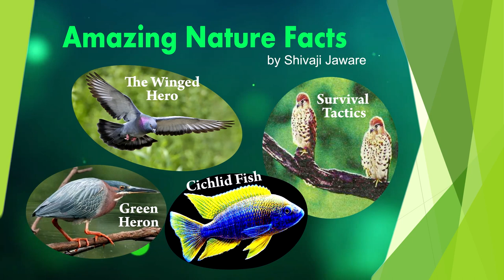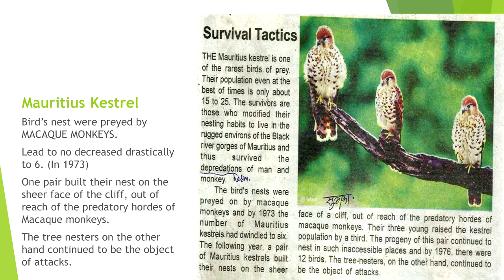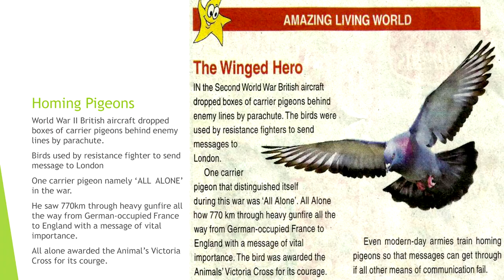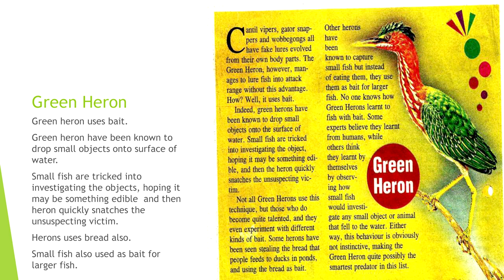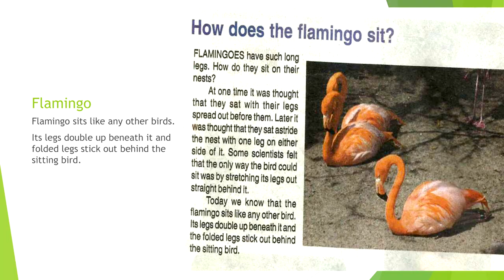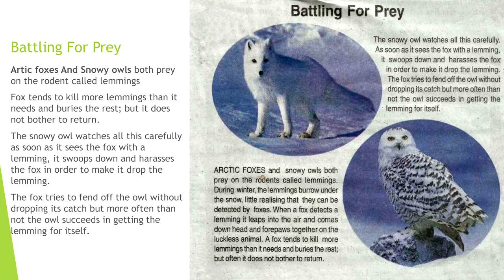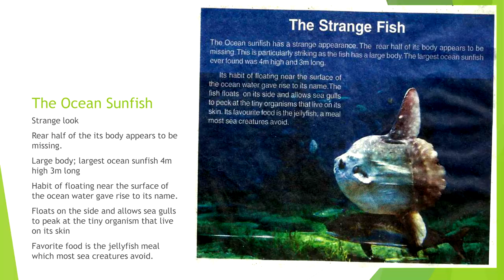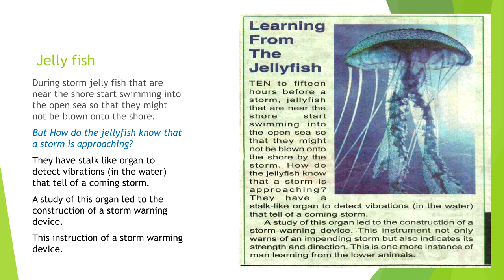Amazing Nature Facts - Shivaji Jaware (Marathi)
Amazing Nature Facts - Shivaji Jaware (Marathi) | Jungle Diaries

साप : समज, गैरसमज आणि वैज्ञानिक दृष्टीकोन (Marathi)

Camera, Graphics & Editor: Rahul 'Pradeep' Wakare